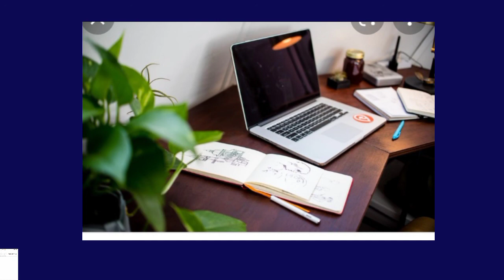Dogs | Most Popular 20 Dog Breeds in Sri Lanka | Dog Life Time | Dog Origin | sehas academy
dogs
most popular 20 dog breeds in sri lanka
dog life time
dog origin
sehas academy
sa sehas academy
SA sehas academy
SA SEHAS ACADEMY